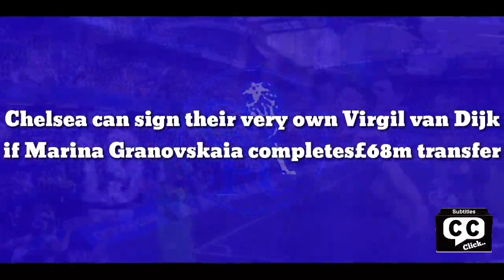Transfer Signing: Chelsea sign their very own Van Dijk if Marina Granovskaia completes£68m transfer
Chelsea are reportedly set to battle it out with Real Madrid for the signature of Matthijs de Ligt next summer.

According to Italian news outlet Calciomercato, the La Liga club are interested in signing the Netherlands international from Juventus after Sergio Ramos and Raphael Varane both leaving the Santiago Bernabeu over the recently-concluded summer transfer window.

De Ligt, who will have two years remaining on his contract with the Old Lady by the time next summer comes along, has also been linked with a move to the Blues in recent days, with Thomas Tuchel clearly keen to bolster his defensive options.

Chelsea were interested in signing Jules Kounde over the summer, but could not agree on a price with Sevilla for the France defender - meaning their attention could turn elsewhere at the end of the 2021/22 season.

De Ligt, who is still only 22-years-old, could be an option for the west London club and has been compared to Virgil van Dijk in the past.

Liverpool defender Van Dijk has often been touted as one of the strongest centre-backs in world football and if Chelsea were to sign someone even close to his level, then it would be a welcome addition for Tuchel.